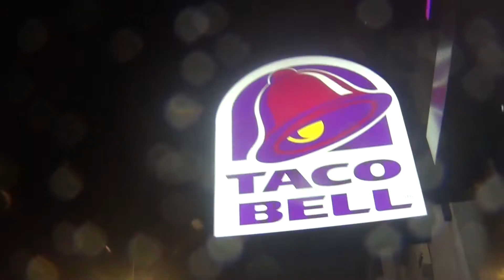ZA - Day 11/12 - The Hit Squad